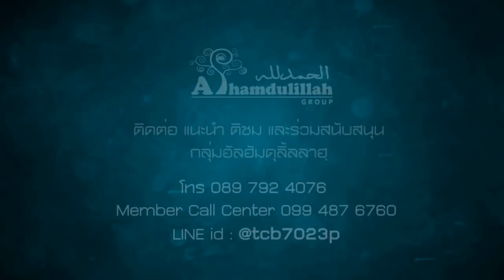AH 1135 ใครบ้าง จะเป็นผู้แก้ไขสังคม โดย อาจารย์ยะห์ยา โต๊ะมางี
31.03.61@ชมรมมุสลิมผู้สูงอายุศิลปวัฒนา อาคารลิเบีย

Tel & Line iD :
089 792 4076 (ดาวุด)
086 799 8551 (มูฮัมหมัด)